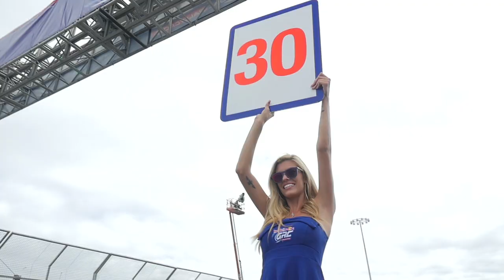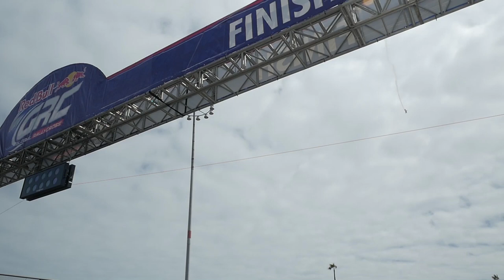Red Bull Global Rallycross Yokohama Spec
We went to the Los Angeles race and came up with this video!

SURFAID is a non-profit humanitarian organisation whose aim is to improve the health, wellbeing and self-reliance of people living in isolated regions connected to us through surfing.

SurfAid
5.0(1)
Non-profit organization

IG1 Communications is an award-winning video production and marketing company serving clients of all sizes, all over the world.

At IG1 we develop and produce some of the most inventive work in marketing and business communications.

We are powered by experience, talent and access to the same technology that the big guys use. We strive to do great work and dedicate every ounce of our abilities to deliver product that we can all be proud of.

Whether you need us to fill a piece of the puzzle, or take on a concept and turn it into reality, we are here to move your business forward.

IG1 Communications
5.0(2)
Video production service